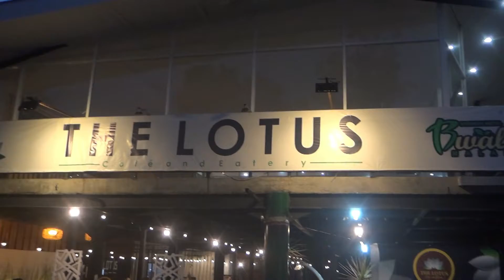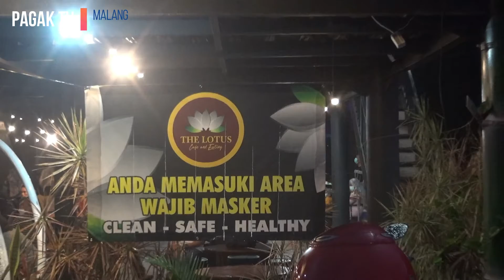*PAGAK TV MALANG * THE LOTUS CAFE DAU MALANG JAWA TIMUR